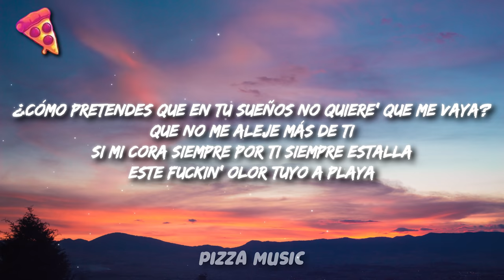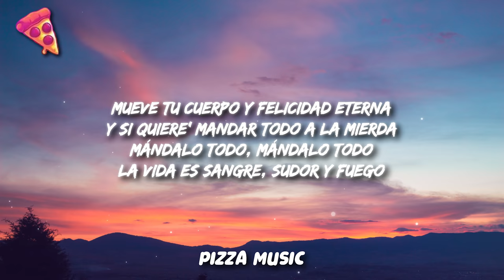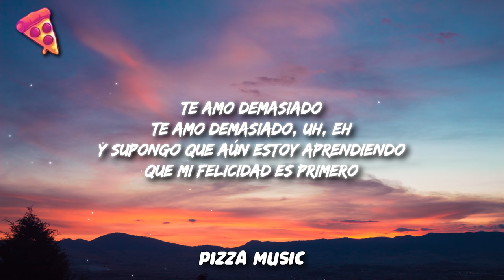Danny Ocean - Fuera del mercado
Letra/Lyrics: Danny Ocean - Fuera del mercado

[Verso 1]
¿Cómo pretendes que en tu sueños no quiere' que me vaya?
Que no me aleje más de ti
Si mi cora siempre por ti siempre estalla
Este fuckin' olor tuyo a playa
Desde el 2010 quiero que este feeling se me vaya
Pero ha sido muy difícil
Muy, muy, muy difícil para mí

[Coro]
Me arrepiento demasiado
Por ese beso apresurado
Eso nunca debió haber pasado
No fuiste tú, fue el momento equivocado
Me arrepiento demasiado
Baby, el tiempo ya me ha moldeado
Y ahora que estoy preparado
Me entero, baby, que está' fuera del mercado

[Post-Coro]
Oh-oh
Me siento, baby, que está' fuera del mercado, ey, ey
Ha sido muy, muy, muy, muy difícil para mí
[Refrán]
Porque te amo demasiado, eh
Te amo demasiado, uh, eh, ¡wuh!
Todavía estoy aprendiendo que tu felicidad va primero
Te amo demasiado (Te amo demasiado)
Mami, aún te amo demasiado, oh, uh-uh
Solo dame tiempo, dame un momentico
Tú sabe' que yo soy guerrero (No)

[Verso 2]
Mueve tu cuerpo, felicidad eterna
Siente la electricidad subiendo por tus pierna'
Grítale al mundo que tú ere' guerrero
La vida es sangre, sudor y fuego
Mueve tu cuerpo y felicidad eterna
Y si quiere' mandar todo a la mierda
Mándalo todo, mándalo todo

[Puente]
Ey, eh, ey, ey, ey
Eh, eh, ey, ey, ey
Eh, eh, ey, ey, ey (Eh)
Bae

[Refrán]
Te amo demasiado
Te amo demasiado, uh, eh
Y supongo que aún estoy aprendiendo
Que mi felicidad es primero